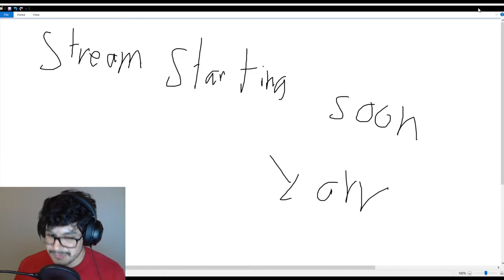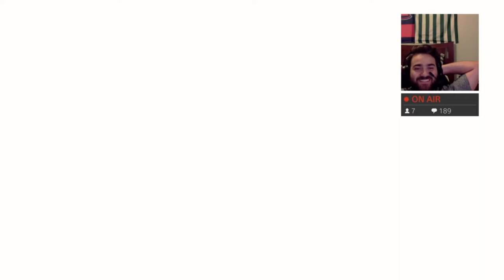Clipped and Uncensored 3rdCoastCrew #1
Clipped moments from the 3rdCoastCrew! The 3CC crew is up to no good again.

Afrikaan Beat - Bert Kaemfert And His Orchestra
Tea For Two Cha Chas - The Tommy Dorsey Orchestra
Spanish Flea - Herb Alpert & the Tijuan Brass

Group of friends that like to play video games together. We usually start to argue a lot about our views on the games we play. You can see us play almost every night on multiple games.